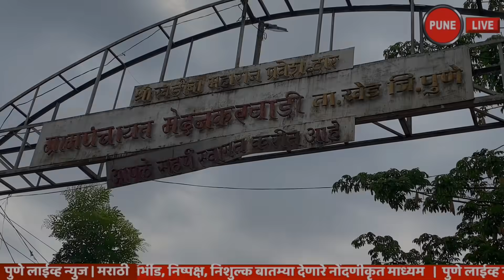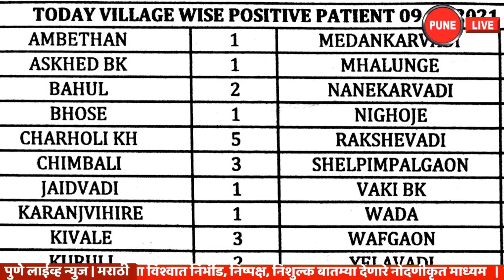KHED | कोरोना अपडेट | 21 गावांनी रोखला कोरोना | बुधवार 9 जून 2021 | PUNE LIVE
खेड | कोरोना अपडेट | बुधवार ९ जून २०२१
 खेड तालुक्यात बुधवारी ९ जून २०२१ रोजी तब्बल २० गावे आणि ३ पालिकांमध्ये ५६ रुग्ण मिळून आले आहेत.  तर आळंदी नगर पालिका हद्दीतील ७५ वर्षीय पुरुषाचा भीमाशंकर आयुर्वेदिक हॉस्पीटल येथे ६ जून २०२१ रोजी उपचारादरम्यान मृत्यू झाला आहे.  दरम्यान  खेड तालुक्यात कोरोनाने दुसऱ्या लाटेत १७० गावांना आपल्या विळख्यात घेतले; मात्र खेड तालुक्याच्या दुर्गम भागातील २१ गावे या लाटेपासून दूर राहिली या गावांमध्ये कोरोनाचा एकही रुग्ण मिळून आलेला नसल्याचे आरोग्य विभागाने स्पष्ट केले आहे. या बाबतची माहिती याच बातमी पत्राच्या अखेरीस पाहूयात...
    बुधवारी ९ जून २०२१ रोजी खेड तालुक्यातील एकूण रुग्णांचा आकडा २८ हजार ४८९  झाला आहे. यापैकी २७ हजार ७५६ रुग्णांनी कोरोना वर मात केली आहे. बुधवारी दिवसभरात ६० रुग्णांना डिस्चार्ज देण्यात आला. तर सद्य स्थितीत ३६८ रुग्ण अॅक्टीव्ह आहेत. खेड तालुक्यात एकूण मृतांचा आकडा आणखी १ मृत्यूने ३६५ एवढा झाला आहे. ९ जून रोजी सायंकाळी पाचपर्यंत मिळालेल्या रुग्णांपैकी तालुक्याच्या ग्रामीण भागात ४८ रुग्ण, चाकण ३, आळंदी २, राजगुरुनगर ३ असे एकुण ५६ नवे रुग्ण मिळाल्याची माहिती खेड तालुका आरोग्य प्रशासनाने दिली.
      खेड तालुक्यात बुधवारी सायंकाळी पाच वाजेपर्यंत मिळून आलेले ग्रामीण भागातील रुग्ण पुढील प्रमाणे-